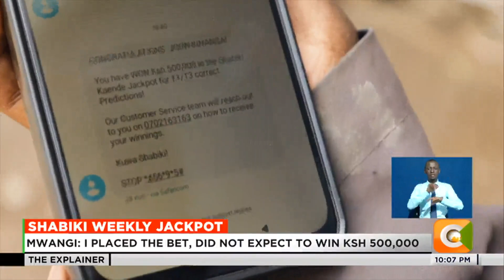John Mwangi is the latest Shabiki Weekly Jackpot winner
John Mwangi, a scrap metal dealer from Njiru, Nairobi County, is Shabiki Weekly Jackpot winner, pocketing a cool half a million shillings on a day that the betting platform launched Shabiki Super Jackpot where fans can win up to 5,000,000 in the new jackpot.